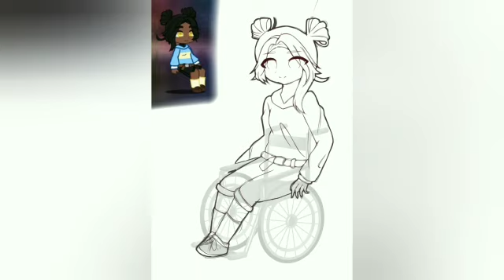Speed Paint // pour Itz Draw World // descrption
Pour Itz Draw World :
Donc voilà , je participe à ton concour , j'espère que ce dessin te plait. Je l'ai fait rapidement donc il y a quelque problèmes de proportions 😅.

Après plusieurs mois d'inactivité , je reviens sur la plateforme Youtube . Je remerci Itz Draw World de m'avoir donner envie de dessiner et de poster une vidéo OwO . Bon j'espère que le dessin vous plait , sur ce bon visionnage 😊!

Appli utilisé :

Montage : Youcut
Dessin : ibis paint x

Musique utilisé :

Painter

Monté par: Moi (logique)

Miniature fait par :Moi (encore logique)

Nombre d'abonné(e)s : 628